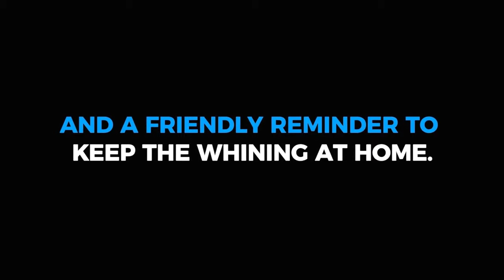Sales Wolves Podcast - Episode 16 'The Voice Within'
In this podcast we discuss overcoming the mental self-preservation that often convinces us to abandon those moments of uncomfortable growth.